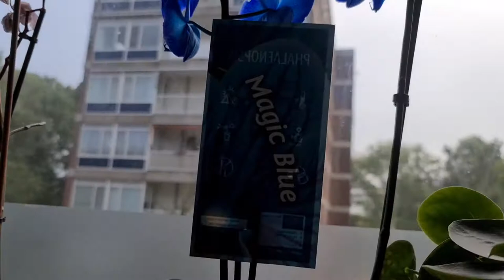Haarverlies na Corona te heben gehad op 22 6 2021